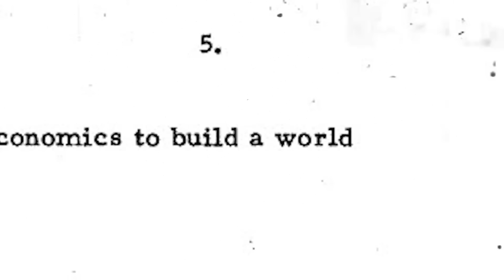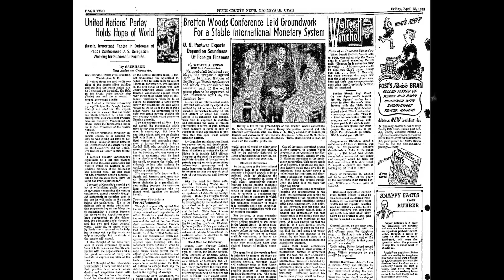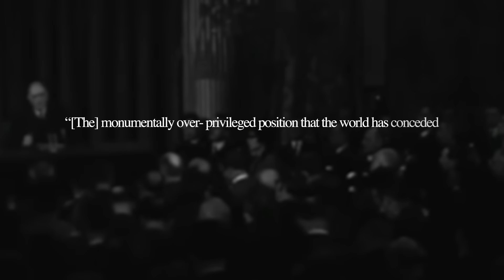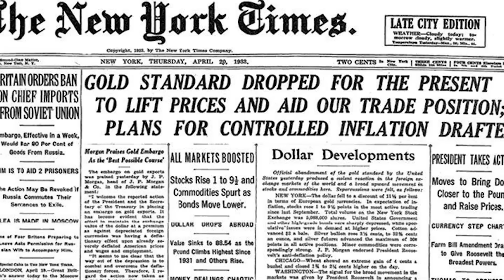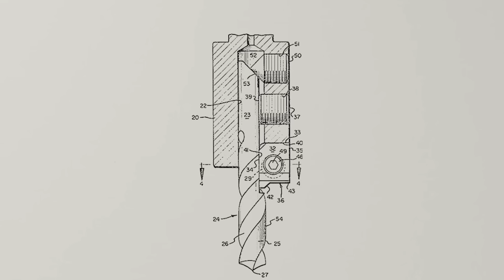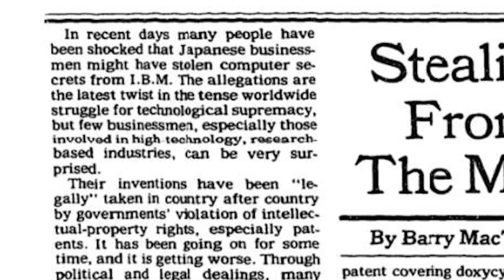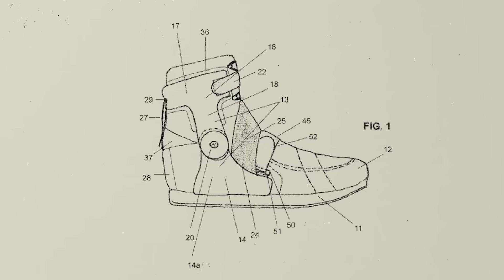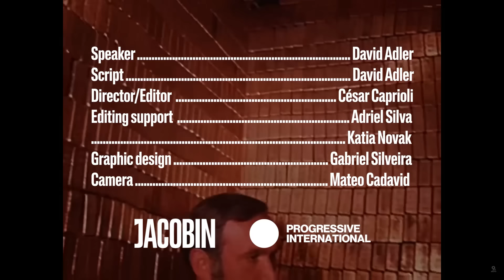How the United States RIGGED the Global Economy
Globalization, in theory, means the free flow of goods, money, and ideas around the world.

In practice, its rules are set to benefit powerful nations like the United States.

Over the last 75 years, the United States has rigged the global economy to guarantee its dominance. In a secret conversation recorded in the Oval Office in 1974, Secretary of State Henry Kissinger described this project in striking detail: “The trick is to use economics to build a world political structure.”

In Episode #5 of “The International,” a world-spanning video series brought to you by Jacobin and the @ProgIntl, David Adler (co-General Coordinator of the Progressive International) tells the story of the US plot for global economic supremacy in four simple chapters.

Jacobin is a leading voice of the American left, offering socialist perspectives on politics, economics, and culture.

The Progressive International unites, organizes, and mobilizes progressive forces around the world.